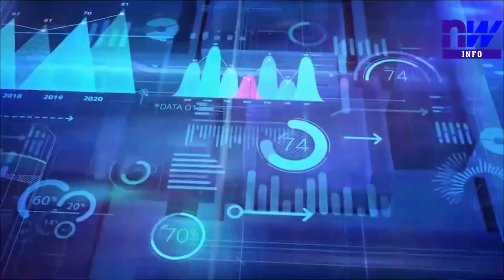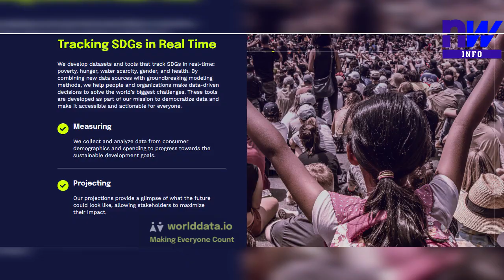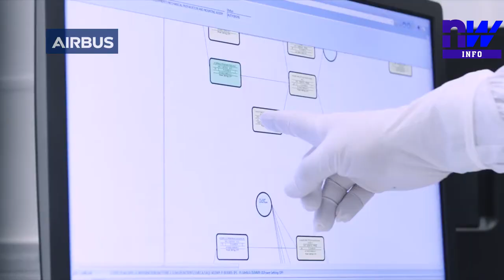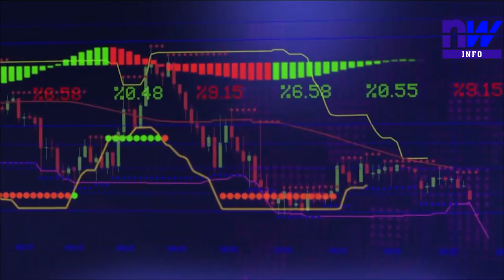KEYPOINT Ep 8 : Data Governance and Policy for Sustainable Development